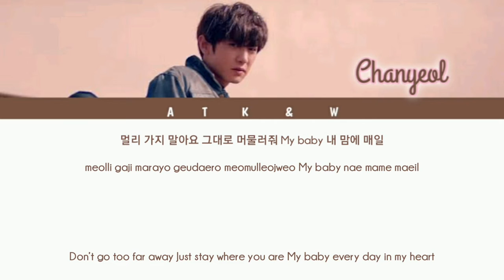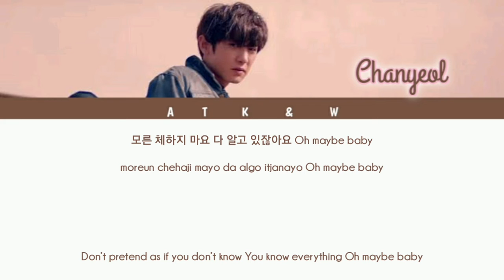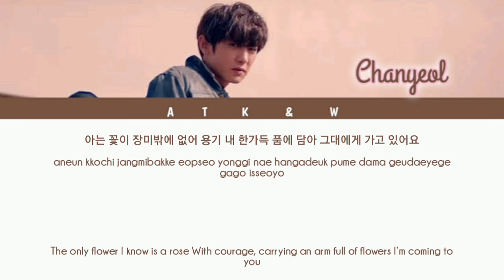How Would Chanyeol (EXO) sing (D O 디오) - "Rose" (ColorCoded/HAN/ENG/ROM/가사)